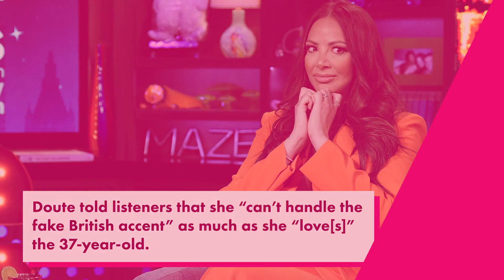Kristen Doute claims Lisa Vanderpump’s daughter Pandora fakes her British accent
Kristen Doute doesn’t believe Lisa Vanderpump’s daughter’s British accent is legit.

The former reality star claimed on a recent episode of her “Sex, Love and What Else Matters” podcast that Pandora Vanderpump Sabo’s voice only changes “on TV or with [her] parents.”

Doute, 40, told listeners that she “can’t handle the fake British accent” as much as she “love[s]” the 37-year-old.

“We are not as close as we used to be, but … I just can’t handle it,” she said. “I don’t understand why [she does it].”